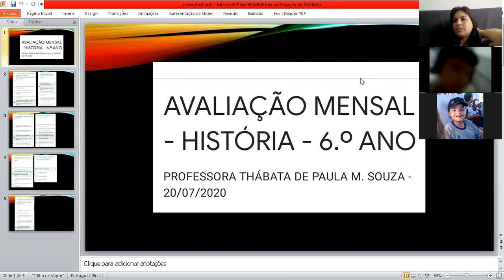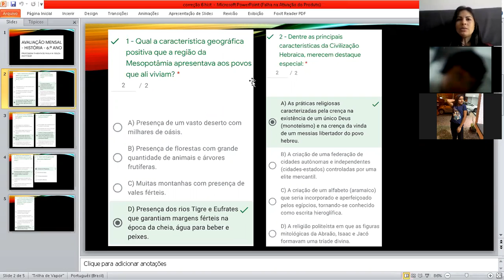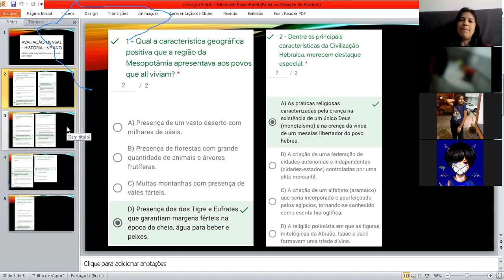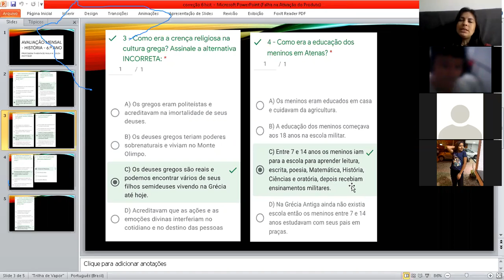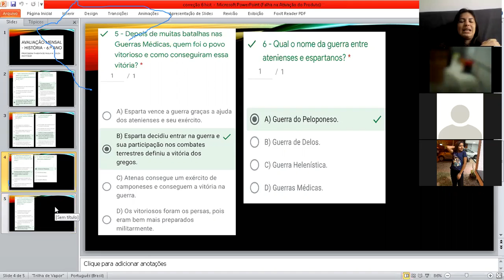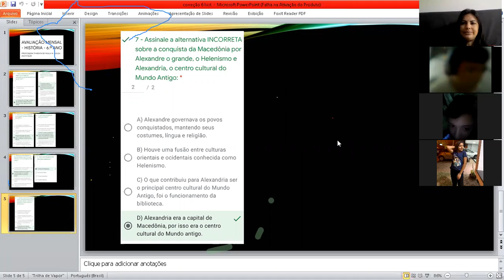6° ano - Correção da avaliação de História - Dia: 27/07/2020 - Professora Thábata